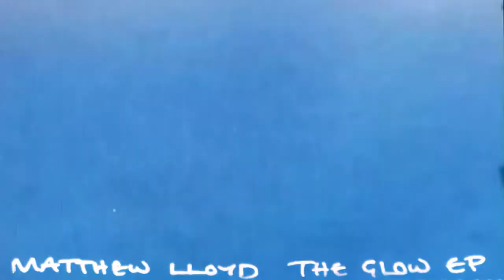Matthew Lloyd The Glow EP Preview